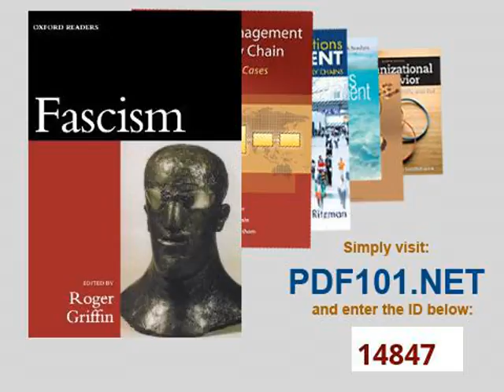Fascism Oxford Readers